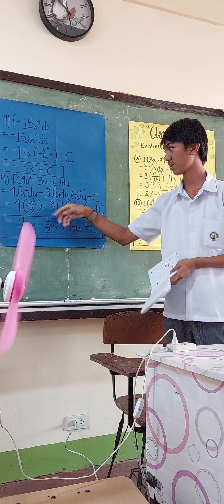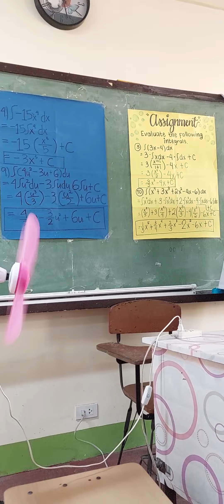Antiderivatives of Polynomial Functions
Basic Calculus